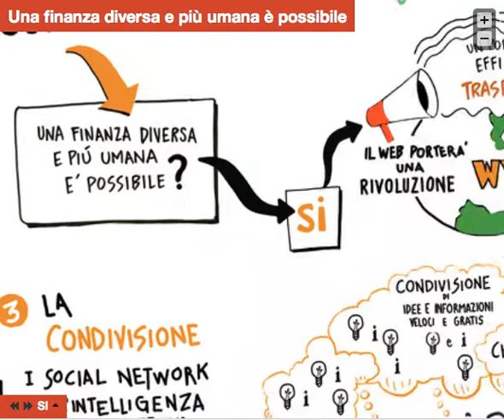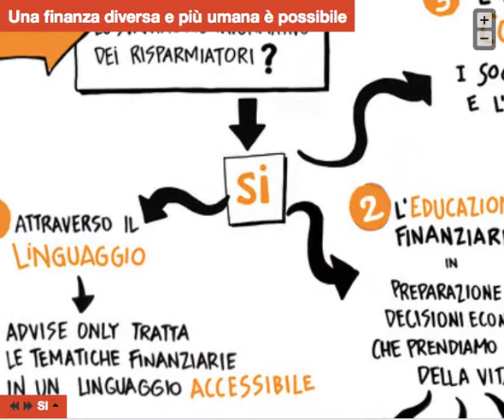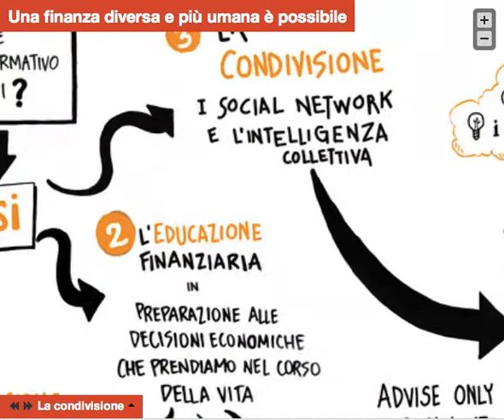Infografica: una finanza diversa e più umana (presentazione Advise Only a Fa' la cosa giusta)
offre ai suoi utenti la gestione via web degli investimenti personali ed eroga consigli e strumenti di investimento.

I nostri interlocutori sono privati e famiglie, il fine è aiutare il cliente medio e piccolo, spesso in cerca di consigli e trascurato da banche e private bankers, nei suoi investimenti. Il sito offre servizi finanziari basati su sistemi di risk management all'avanguardia ma, nello stesso tempo, è semplice e accessibile a tutti.

L'usabilità e l'immediatezza, insieme alla trasparenza, sono i nostri punti di riferimento e permettono a voi utenti di prendere sempre decisioni informate e consapevoli